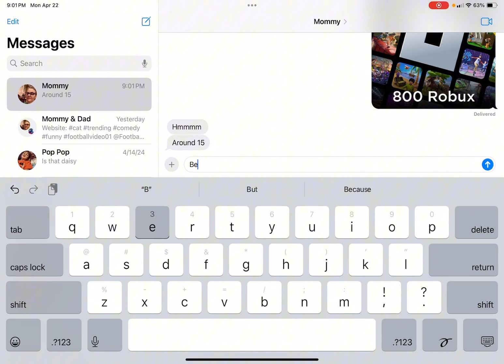Y’all got me?